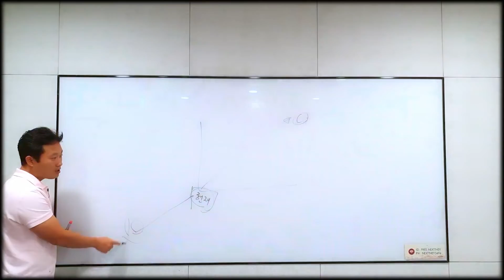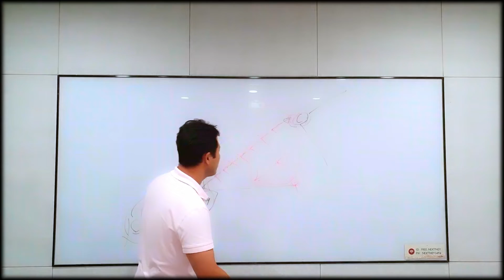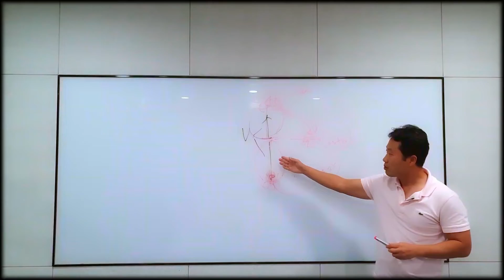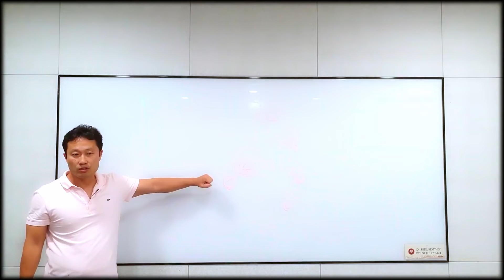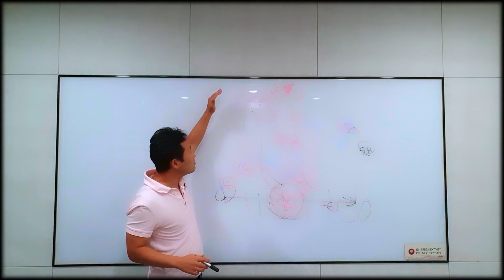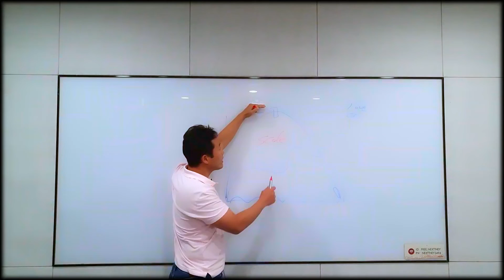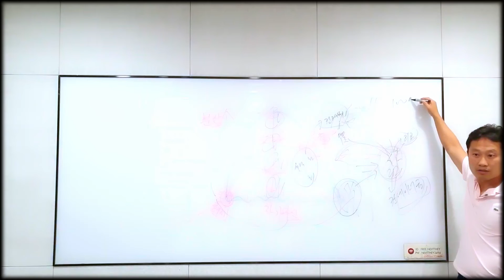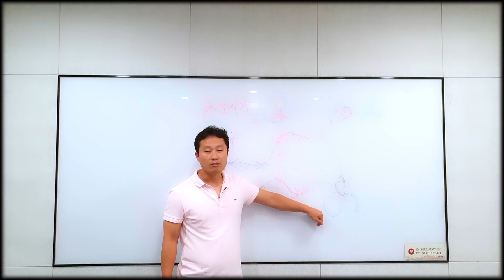204.투자의 시대 1부 - 투자는 삶이다 _ 투자의 변동성을 이해하자.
T.W.I 자산관리 연구소 무료상담 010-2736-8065